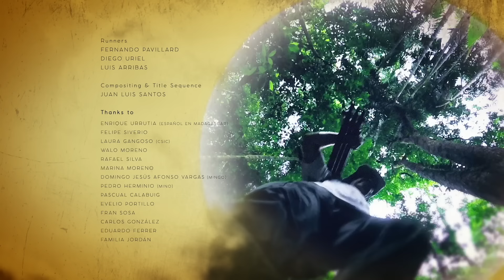Life Awakens | Jungle Planet 1/26 | Go Wild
Life on Earth is characterized by its enormous richness. Even today, much of its surface is covered with forests and jungles. These terrestrial ecosystems are home to the greatest diversity of living things. This chapter shows the diversity of these environments and how the wildlife there adapts to living in them.